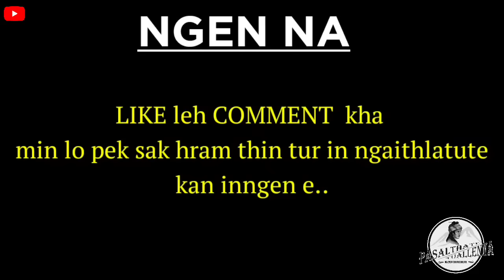PASALTHA THLANRAWKPA - 49 | By - Jacob Tuallawt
- Story/Information/News -